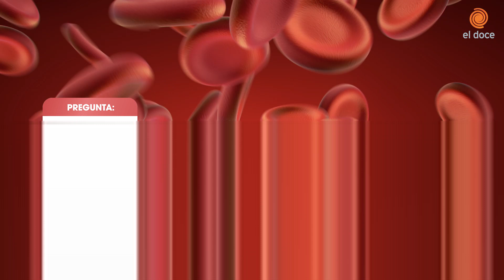Día Mundial del VIH SIDA: principales dudas y mitos derribados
Como cada 1 de diciembre, se celebra a nivel mundial el Día de la Lucha contra el VIH/SIDA.
Su objetivo es generar conciencia para evitar infecciones y revertir la estigmatización que sufren quienes conviven con el virus.
Por eso es necesario sacar algunas dudas de la mano de la sexóloga clínica Eugenia Bazán Quiroga en un nuevo video de SexTips.
¿Es lo mismo VIH que SIDA? ¿Cómo se transmite? ¿Tiene cura? ¿Hay prácticas sexuales más riesgosas que otras? ¿Con la medicación contra el VIH se puede vivir una vida normal? ¿Cómo nos cuidamos?
Ante la ignorancia y la discriminación, mejor saber. Y si tenés dudas sobre si tenés el virus, hacete un control. NUNCA está de más. Y lo más importante: cuidate.